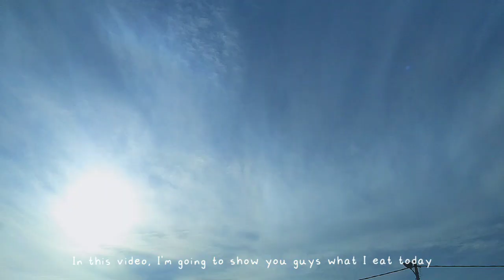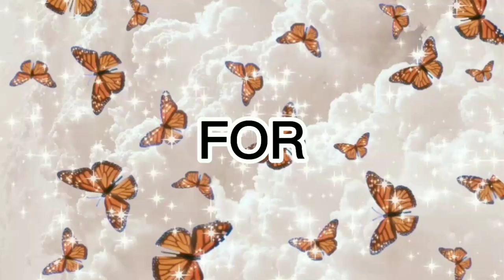🥞What I eat in a day | cheesy mushroom 🍄, strawberry 🍓, boba || Moonlight Staryx 🥧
Hello everyone! Hope you're doing good today 😀

✂️editing :
Video : Capcut
Thumbnail : Lightroom
Font : Canva

Sub count ^o^ : 577

-moonlight staryx 🥞